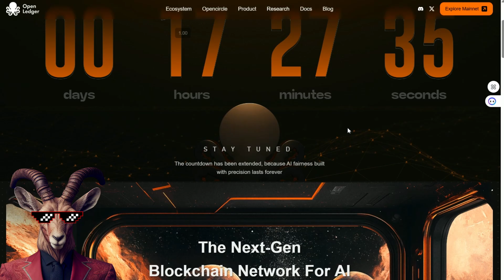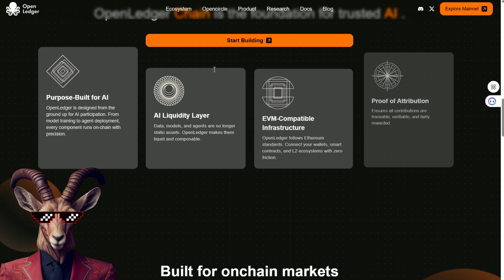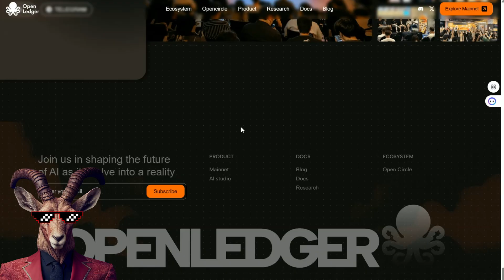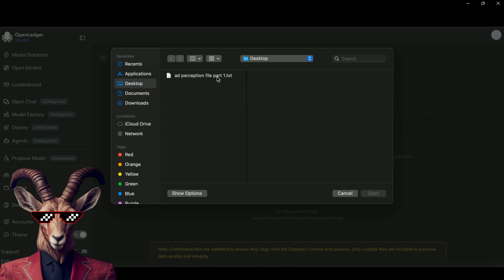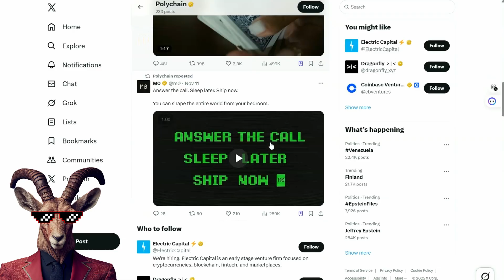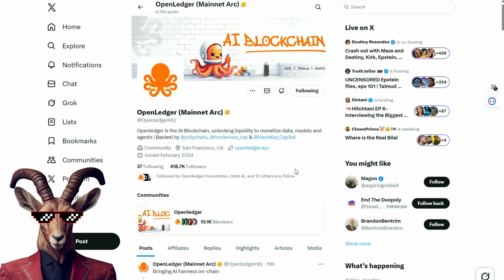Next-Gen AI Is Now LIVE on OpenLedger — POWERED by $OPEN!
OpenLedger offers tools for decentralized AI model training and optimization using your own data or community datasets. It introduces advanced techniques that enable multiple AI models to run efficiently on a single GPU, significantly improving performance and lowering computational costs.

00:01 Introduction
00:27 OpenLedger Project Overview
00:54 Token Exchange Listings
01:36 AI Proof of Attribution
02:24 Major Partnership Announcements
03:00 AI Intelligence Contribution
04:36 Platform Features Overview
05:00 Video Conclusion

●▬▬▬▬▬▬▬▬ 🔥 Secret Calls 🔥  ▬▬▬▬▬▬▬▬●

●▬▬▬▬▬▬▬▬ Useful Links  ▬▬▬▬▬▬▬▬●